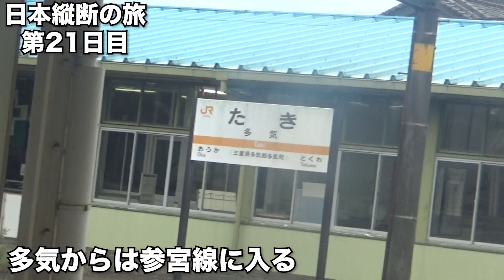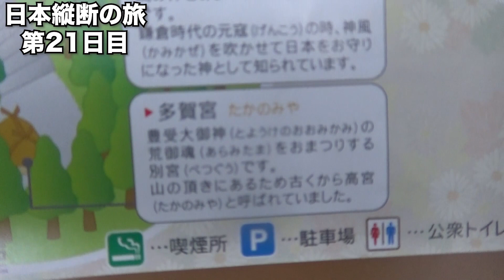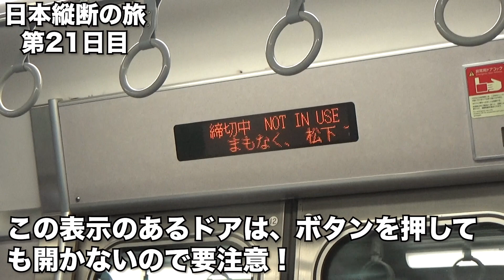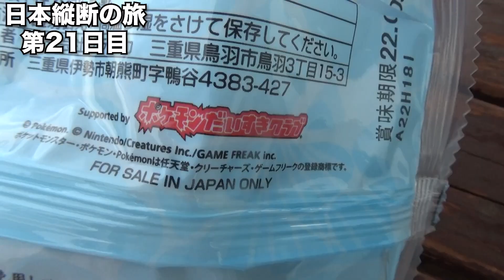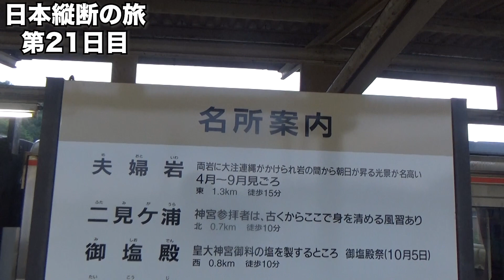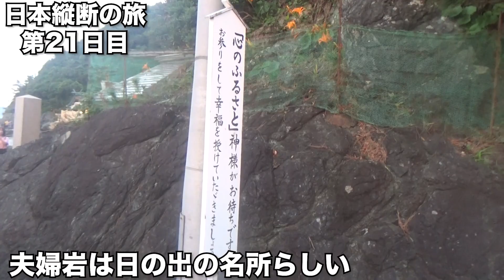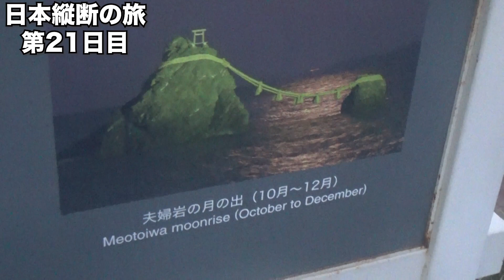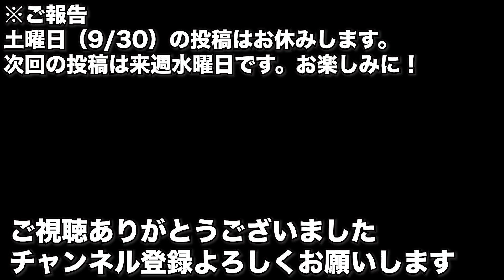【日本縦断の旅 その４２】三重県松阪市〜伊勢市 伊勢神宮外宮を参拝し、二見浦の夫婦岩で綺麗な夕陽をのんびりと眺める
※その１６の動画の最後でお伝えしましたが、今回の日本縦断旅行では先に神奈川県〜夏の旅のゴール地点までの旅路を先に進めてから長野に戻り、長野から東京近郊エリアの旅路を進めております。そのため動画のアップされる順番と実際の時系列が異なります。ご了承ください。

※旅の道中、動画投稿時には既に出来なくなってしまったお得ワザを使うこともありますので、ご了承ください。
※なお動画内で紹介されるものの値段については、撮影時当時の値段になります。

日本縦断の旅シリーズの再生リストはこちら

当チャンネルでは、旅行に関するトピックを多面的に取り扱っていく動画を投稿しています。その中でも安く楽しい旅行の提案に力を注いでゆくつもりです。
※ところどころで間違った情報を話している可能性がありますので、もしも間違った情報がございましたら、コメント欄にてご指摘ください。ご指摘いただいた際は、私が何らかの反応をいたします。